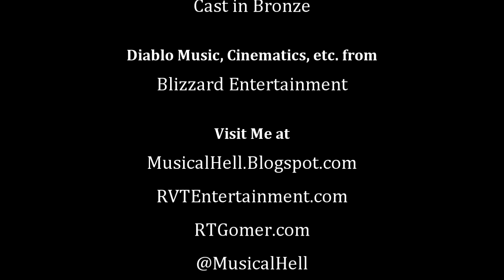The Music of Diablo: Know the Score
Music to fight demons by.